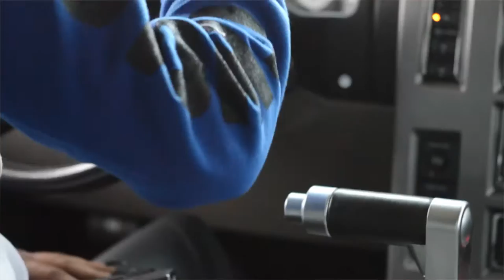STORM - I Don't Be Chasing (Dir